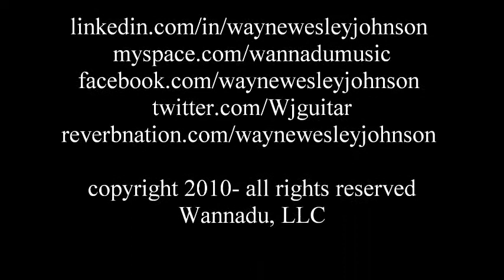Wayne Wesley Johnson - Medley - Summertime, Sonny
Wayne Wesley Johnson performs in Concert on the Paul McGill Super Ace Guitar at Anthem Ranch, CO. - May 2011